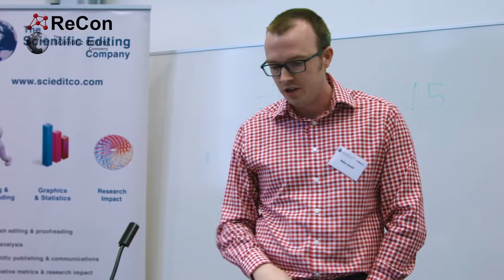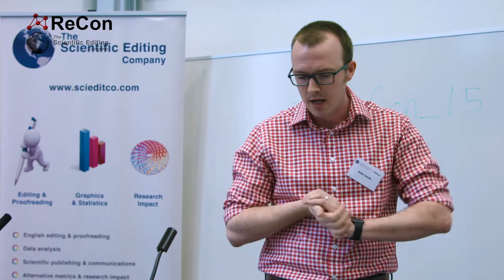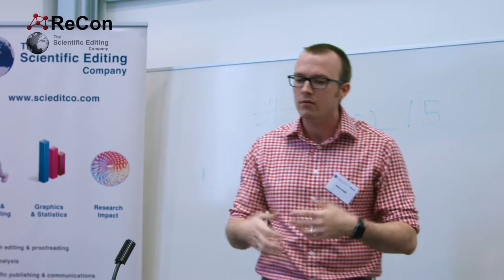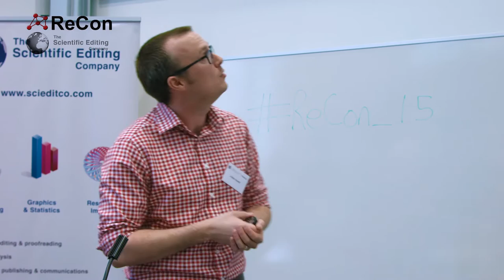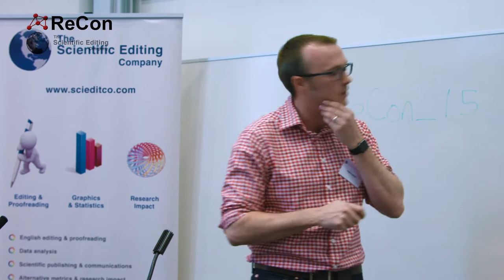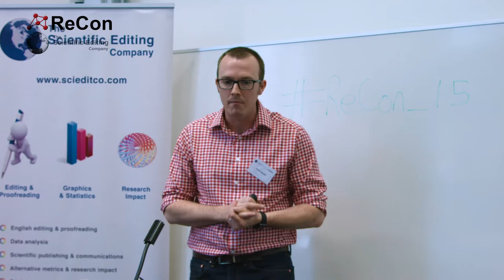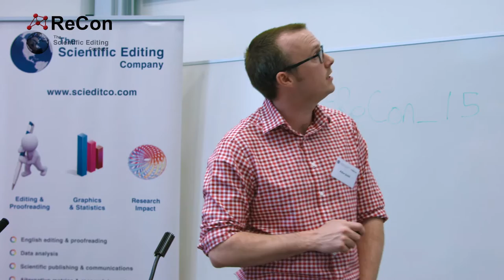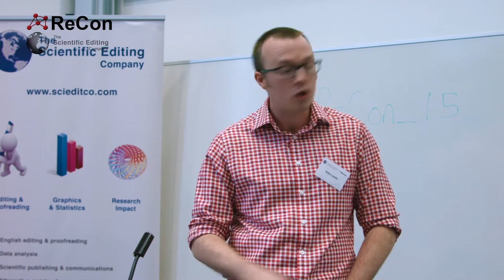Arfon Smith, Chief Scientist, GitHub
“Predicting the future of publishing”